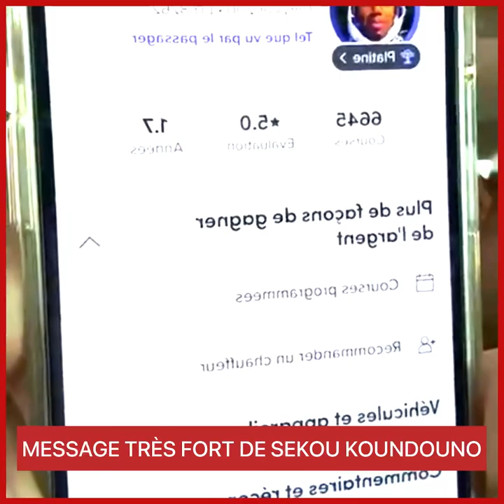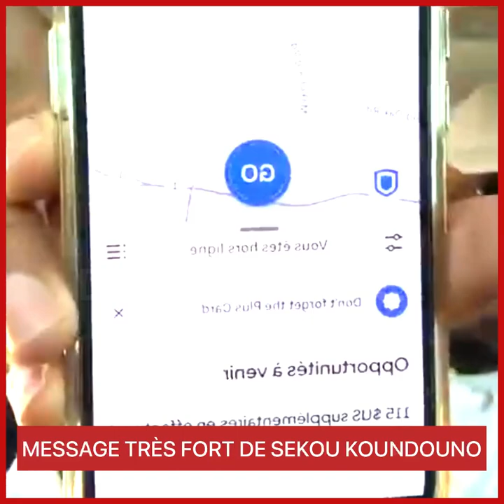MESSAGE TRÈS FORT DE SEKOU KOUNDOUNO